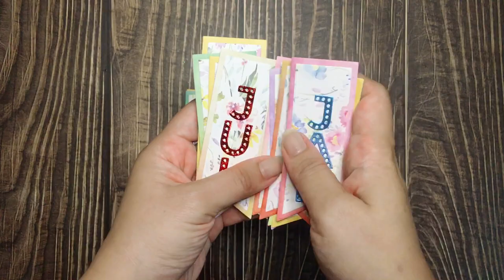Panalisacraft Speical Alphabet Metal Cutting Dies